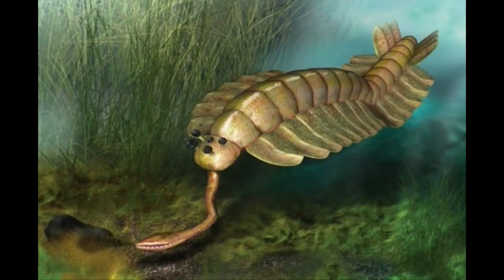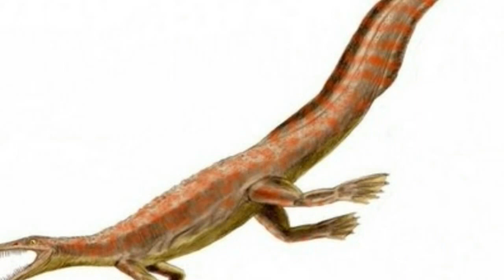10 Weird Prehistoric Creatures That Can Spook You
4. Arandapsis

Arandapsis Weird Prehistoric Creatures
One of the earliest known fishes, Arandapsis was one of those creatures which were jawless but had gills to enable an aquatic existence. It had a hard armor like body to protect it from predatory animals like eurypterids. Some of these fish were up to two meters in length. Such fish had reigned supreme in the seas for nearly 130 million years. They were most likely descendents of the Pikaia. See Also; 10 Strange and Hideous Creatures.
3. Opabinia

Opabinia Weird Prehistoric Creatures
If Hallucigenia had multiple stilts, this living thing had as many as five eyes. It could also catch fish using a long nozzle. This creature might have uncanny similarities with some of the bad alien fellers in some Hollywood action movie! See Also; 10 Most Terrifying Creatures Ever Found.
2. Hallucigenia

Hallucigenia Weird Prehistoric Creatures
Instead of swimming, this creature used to roam about on the sea bed on seven pairs of stilts, giving it a very scary appearance. To add to these stilts, the creature even had spines on its back as a form of defense mechanism. See Also; 10 Legendary Greek Mythological Creatures.
1. Anomalocaris

Weird Prehistoric Creatures Anomalocaris
This marine creature was one of the Cambrian ones, measuring up to 60 centimeter long. It had huge eyes fixed on a pair of stalks and had two pincer like arms. The name literally means “odd shrimp”. Its large body would certainly make one feel that it was “odd”.